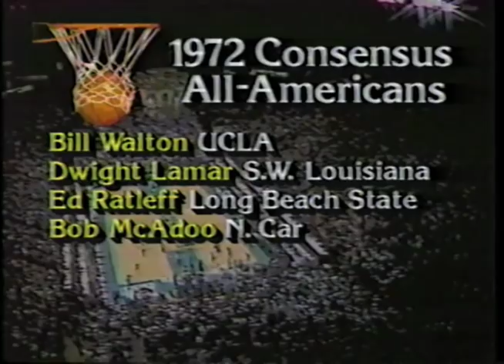1972 Final Four Highlight Film (part 2 of 3)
1972 Final Four NCAA Basketball Highlight Film

UCLA
Louisville
Florida State
North Carolina